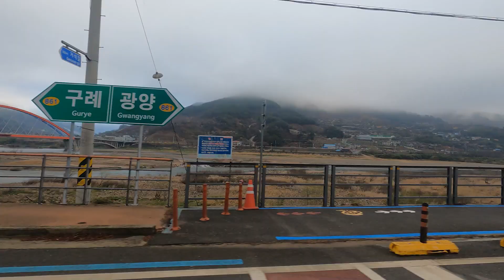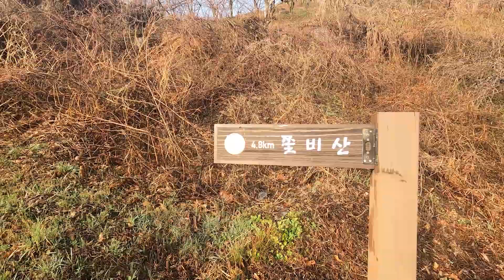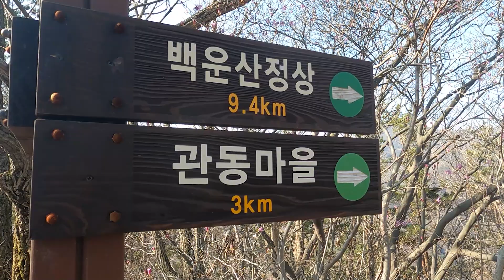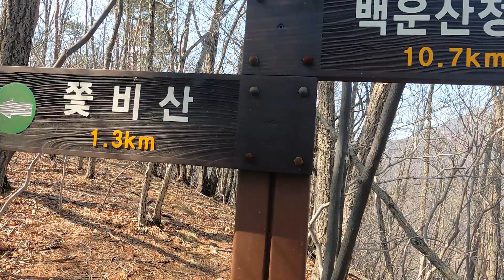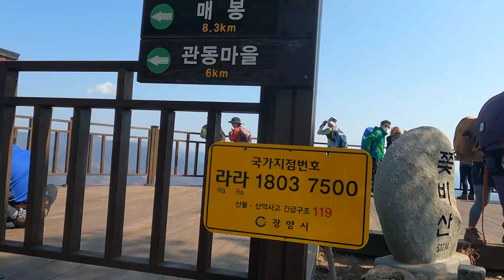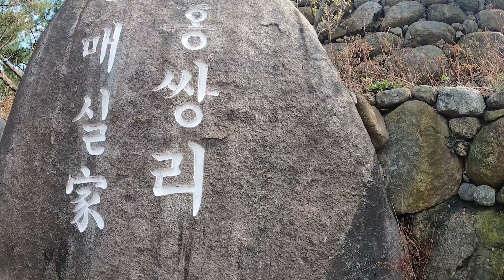쫓비산,산악사진작가,한국의100대명산촬영작가,광양매화 마을 최고의 절정은 여기서,사진과영상을 함께, 활짝핀 홍매와보세요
광양 다암면,진산면의 경계산 섬진강을 품고 백운산에 서 이어지다.
산행코스-다사마을주차장-바람재-갈미봉-쫓비산(537m)정상-매화마을이정표-매화마을상단-매화마을
매화마을 촬영포인트
1-쫓비산에서 하산 초입 조망권이 최고 이며 파노라마 압권 장소
2-내려오면서 우측 능선 홍매와 군락지
3-영화촬영,드라마촬영 셋트 한옥
4-전망대 육각정
5-전망대 반대편 촬영포인트
6-대숲 과 주변 이외도 중간 중간 촬영
7-장독대
촬영장비
고프로9,
카메라 리콘850